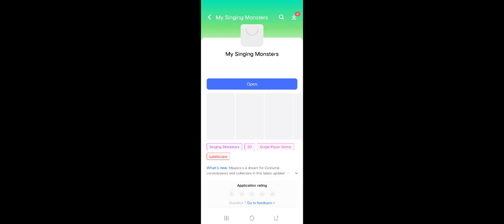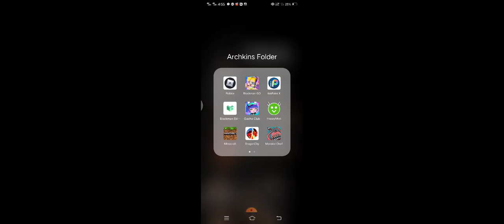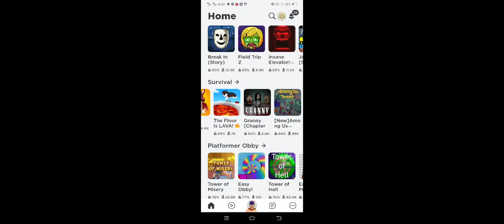Amongst us + My Singing Monsters